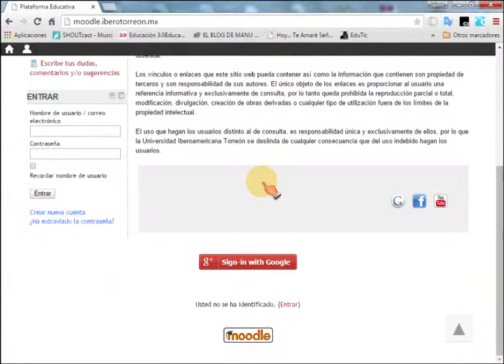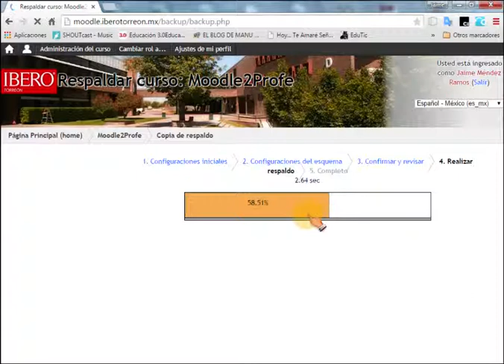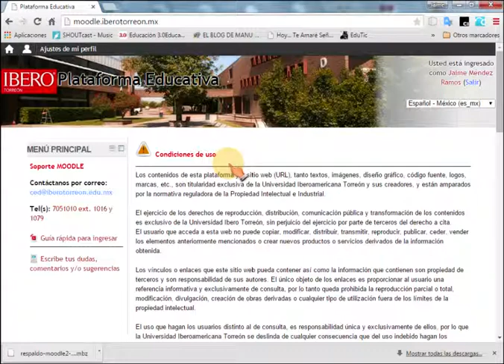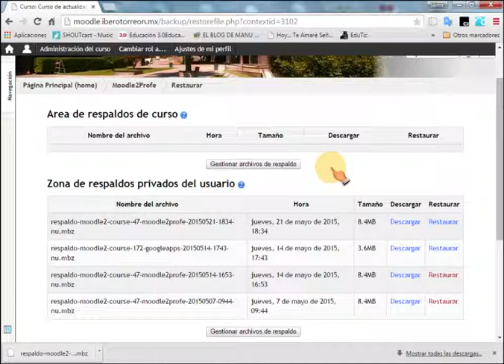Respaldando cursos de MOODLE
Este video muestra el procedimiento para crear copias de seguridad de cursos alojados en la plataforma MOODLE